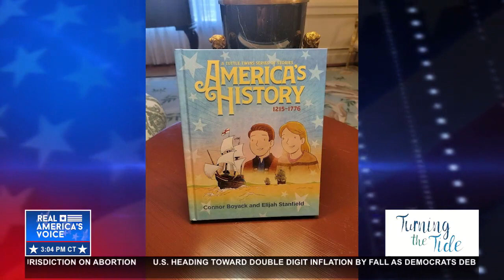Tuttle Twins Author, Connor Boyack Talks About His Mission To Teach American Values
Connor Boyack shares the mission of his book series, The Tuttle Twins, to teach the ideas, values, and history of America.

Join the RAVFAM on GETTR to chat with other patriots during our FreedomFest2022 coverage